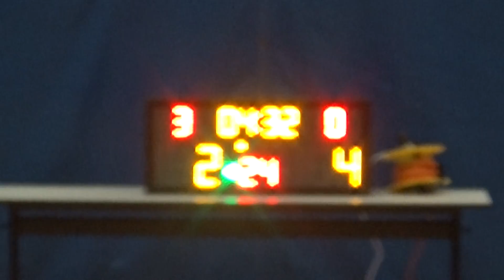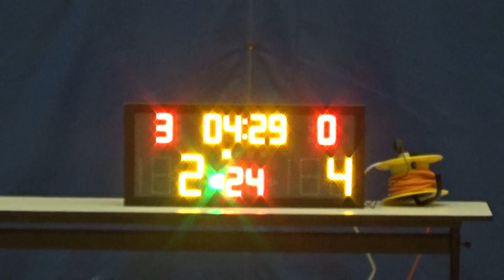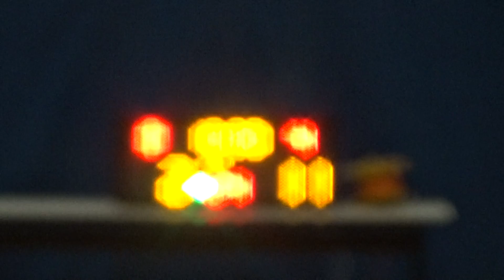20170701 INFINTIE VS BUZZER BLAZE 1st Quarter